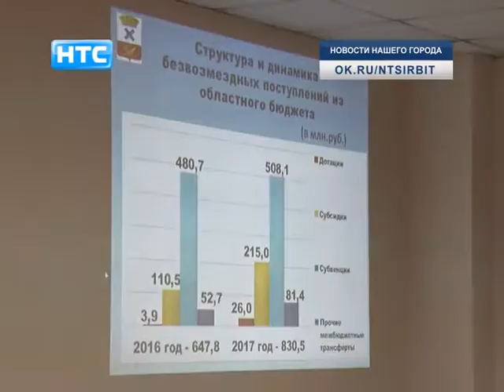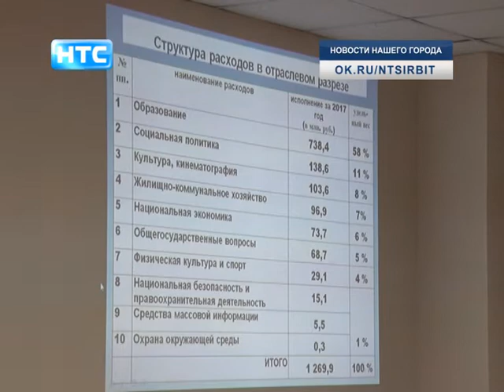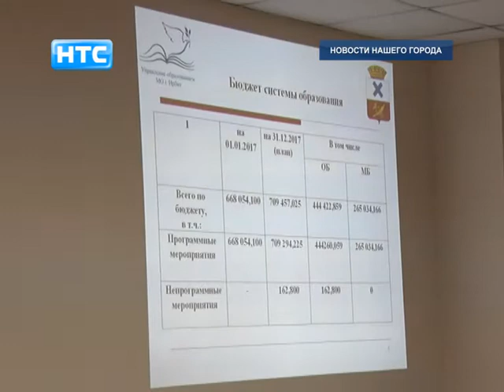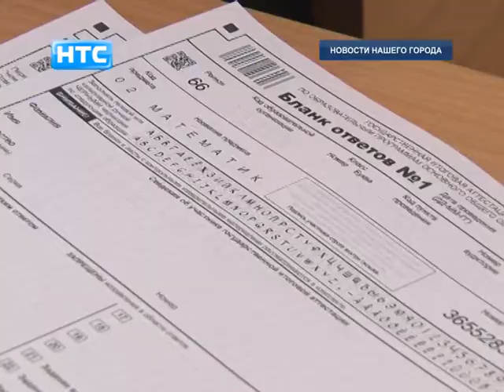Публичные слушания по исполнению бюджета 2017 года прошли в Администрации города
Город подводит окончательные итоги своей жизни и работы в 2017 году. На прошлой неделе прошли публичные слушания на которых собравшимся были представлены итоги исполнения бюджета за предыдущий год